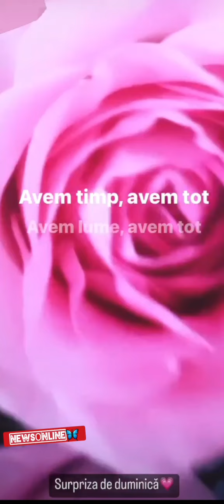❌️❌️🆘️Miruna:-- I love you..